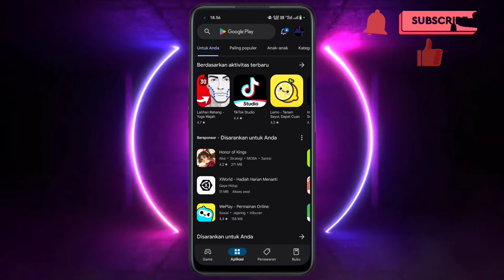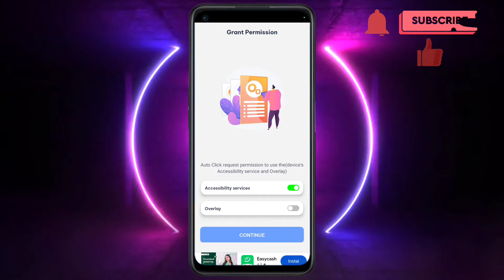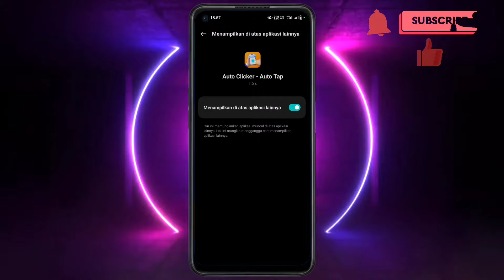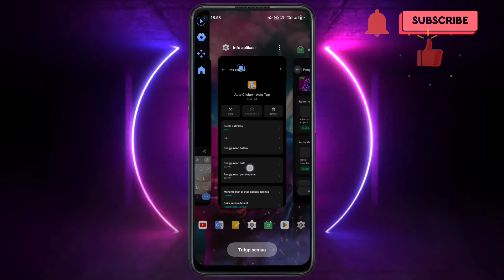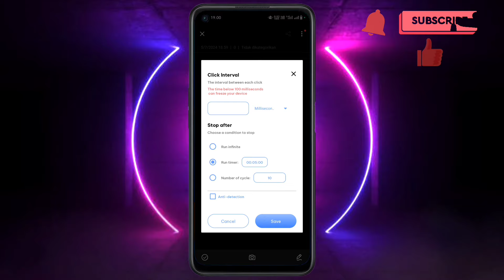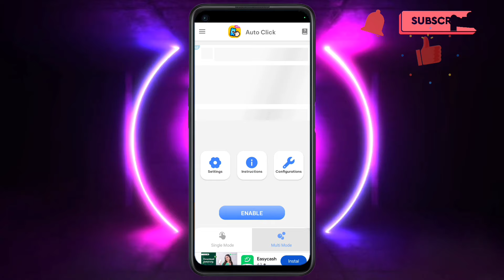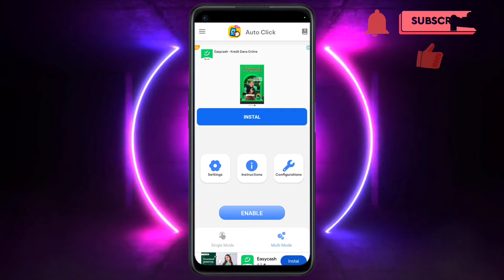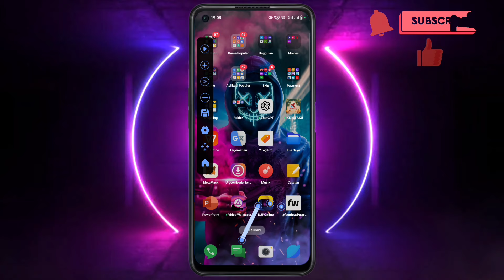Cara Menggunakan Aplikasi Auto Clicker Auto Tap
Okee,,

Pada kesempatan kali ini saya akan membagikan video bagaimana cara menggunakan aplikasi auti clicker auti tap

Selamat mencoba...